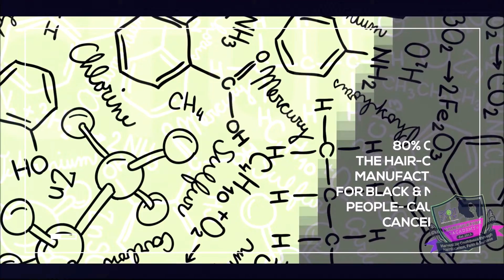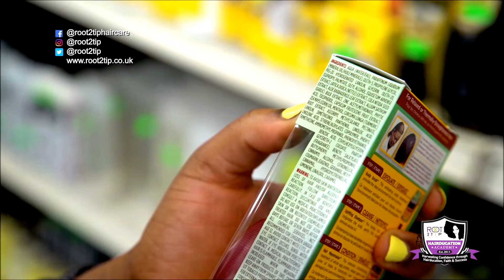Toxins in BLACK HAIR PRODUCTS CAUSE CANCER? | THE TRUTH | ROOT2TiP investigate!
A news report on BBC1 London recently stated that 80% of the products made for black women, contain cancer-causing properties?  So what exactly is going on? many of the ingredients found to be endocrine disruptors cause diseases that a higher proportion of black women contract in relation to their white counterparts.

The US study from the Silent Spring Institute was conducted to narrow down the sources that cause black women and children to be subject to internal body disruptions that relate to the products they may use.

The study found that out of the 18 products tested, 11 of them contained ingredients banned for use in the EU!

Root2tip Founder, Hairducation expert, writer and Cosmetic scientist, Sal who started making natural hair care products to help regrow her hair,  (after a bout of hairloss)and help other women and children with hair loss and general hair maintenance wants to inform and spread hairducation.

As consumers we are unaware of the ingredients, this short docufilm will give you an idea of what to look for.

We look briefly at Parabens, Phthalates, Siloxanes (silicone) Placenta, BHT, MIT and more.

Why do black hair products cause cancer, what ingredients affect the genitals of unborn boys if the pregnant mother is using ' product A' containing such ingredients?

Hormones in HAIRCARE?

What is that about?  Sal researched this subject in 2011, a study uncovered the facts that, young black girls in America, as young as 3 or 4 years old were entering puberty prematurely.  The children were growing breasts and pubic hair, they were watched for 8 weeks and the disruption was linked to the ingredients in their haircare products, namely, placenta,  interfering with the endocrine system in their little bodies.  When the children stopped using the products the symptoms of puberty went away!

Manufacturers of toxins:

We take you into the local hairshop, and show you 6 or 7 brands that formulate products for children with ingredients banned for use in the EU and also in the UK.

We looked at the popular brand Curly Kids HAIRCARE and discovered a known toxin, MIT... or better known as:

 METHYLISOTHIAZOLINONE, A TOXIC INGREDIENT THAT COULD CAUSE NERVE DAMAGE.

The biggest concern with this ingredient came to light when researchers conducted two recent laboratory studies on rat brain cells and found that MIT caused damage to those cells. The researchers stated, “A brief exposure to methylisothiazolinone, a widely used industrial and household biocide, is highly toxic to cultured neurons….” The scientists went on to state that these toxic effects had been reported previously, and because of their widespread use, the consequences of chronic human exposure need to be evaluated. What was most concerning about this study was that the exposure was only 10 minutes long.

The Truth on Parabens:

Of greatest concern is that parabens are known to disrupt hormone function, an effect that is linked to increased risk of breast cancer and reproductive toxicity,” reports the non-profit Campaign for Safe Cosmetics (CSC). “Parabens mimic estrogen by binding to estrogen receptors on cells

Pthalates- the danger:

In the past few years, researchers have linked phthalates to asthma, attention-deficit hyperactivity disorder, breast cancer, obesity and type II diabetes, low IQ, neurodevelopmental issues, behavioural issues, autism spectrum disorders, altered reproductive development and male fertility issues.